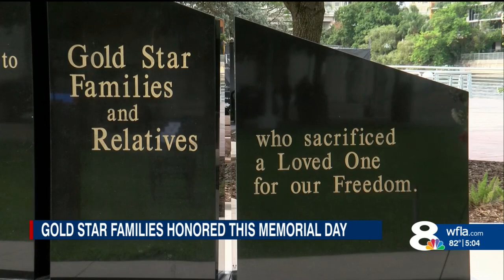Gold Star families honored at Memorial Day service in Tampa